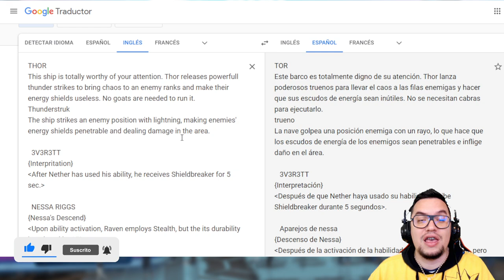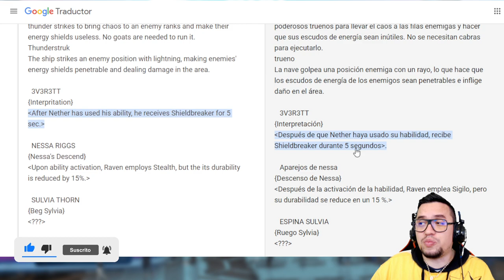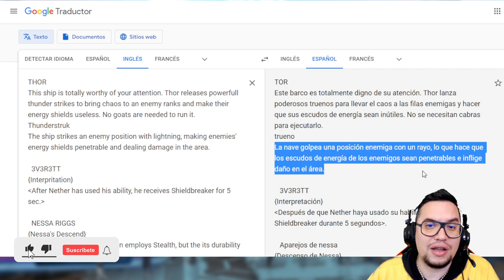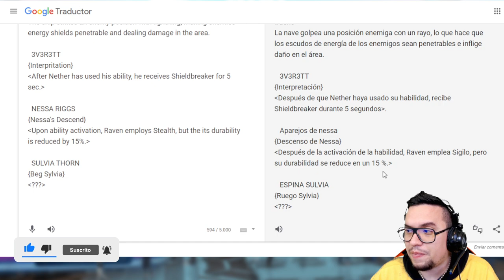Filtraciones: NUEVO PILOTO del ROBOT NETHER, nueva nave Nodriza War Robots WR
░░░░░░░░░ CONTACTO  ░░░░░░░░░
░░░░░░░░░ DONACIONES  ░░░░░░░░░
░░░░░░░░░ CONTACTO  ░░░░░░░░░
░░░░░░░░░ SPECS  ░░░░░░░░░
▶RAM: 8 GB
▶PROCESADOR: Qualcomm SnapDragon 720G Octacore
▶GPU RENDERER: Adreno (TM) 720